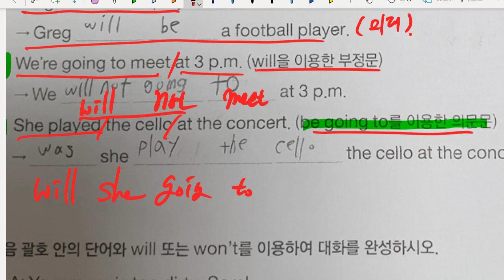김지우 2022 02 03 해설 성취도 85